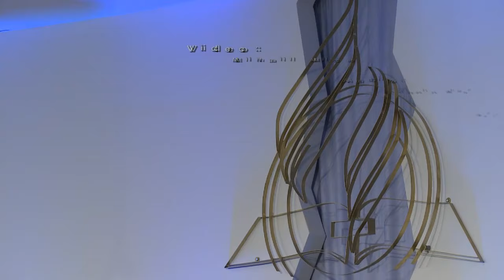"Rodul Jertfei Lui" - Lucian Ghioaldă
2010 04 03 sat afternoon 720p